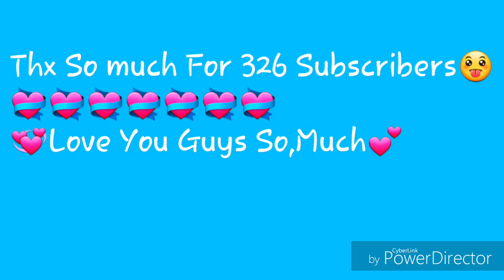💕Thx So,Much For 326 Subscribers💕